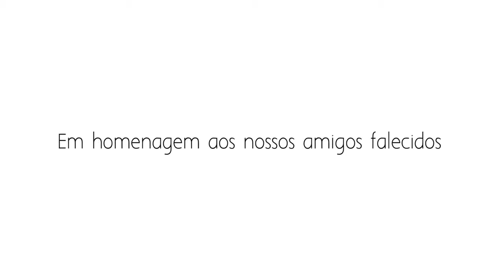Assim eu choro qual - Homenagem das tropas Youtube